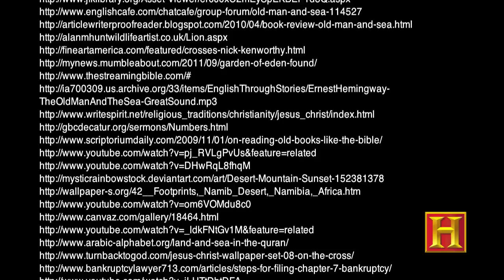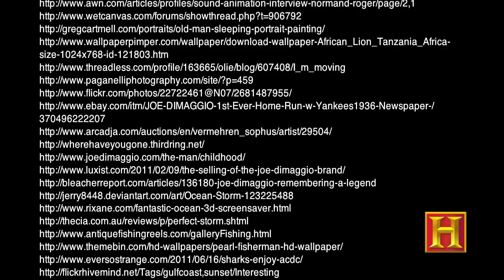The Old Man and the Sea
The ending to a fantastic documentary of The Old Man and the Sea by Ernest Hemingway.